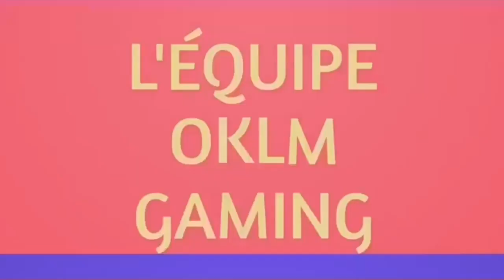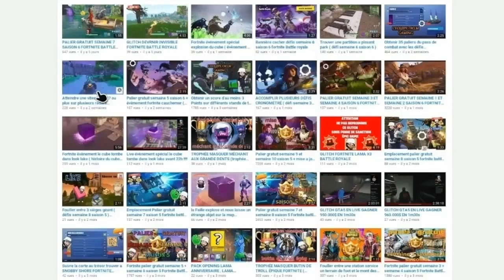DÉTRUIRE DES BALLONS DÉCORATIFS DÉFIS 14 JOURS D'ÉTÉ FORTNITE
Yo les poto dans cette petite video je vous montre ou ce trouve les ballons décoratif pour terminer votre défi des 14 jours d'été de fortnite ,si la video vous a étais utilise n 'hésitez pas lâcher un petit pouce bleu et si vous voulez me soutenir encore plus n'hésitez pas a utiliser mon code créateur LINK59H dans la boutique de fortnite ,Bon visionnage